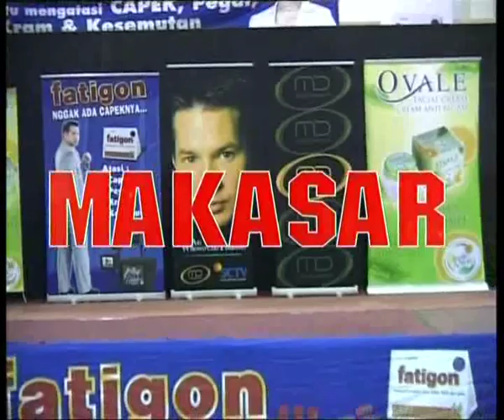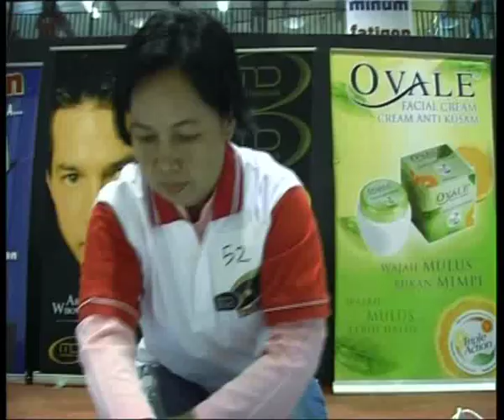Ari Wibowo | Cari Pembantu Terbaik - Episode 13 | Makassar Part 02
Ari wibowo cari pembantu terbaik adalah sebuah reality show untuk mencari seorang pembantu terbaik yang akan bekerja pada seorang aktor terkenal di Indonesia.
Pencarian tersebut dilakukan di seluruh Indonesia yang di mulai di kota-kota besar sebagai seleksi awal. Kemudian peserta yang terpilih dari setiap kota akan dibawa ke Jakarta untuk mengikuti babak final.
Dari ribuan peserta hanya satu yang berhasil menjadi pemenang dan bekerja pada aktor terkenal tersebut sebagai pembantu di rumahnya dengan gaji Rp 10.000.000,- per bulan selama satu tahun.
Nominal yang sangat besar untuk seorang pembantu! Namun tentu saja, untuk menjadi seorang pemenang tidak semudah itu di setiap episode akan ada tantangan-tantangan yang harus dilakukan oleh para peserta sebelum akhirnya dinobatkan menjadi pemenang.